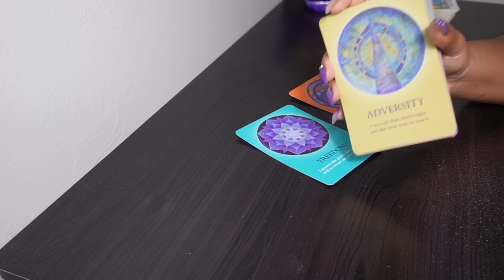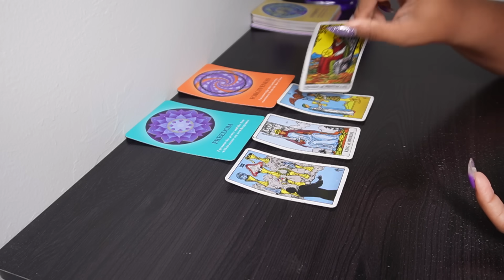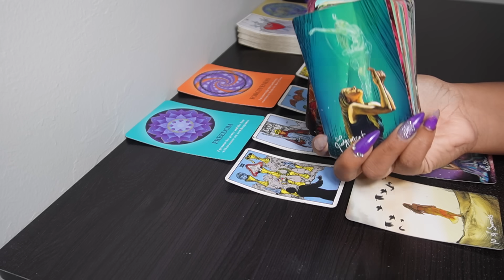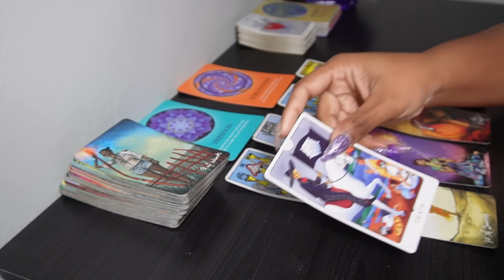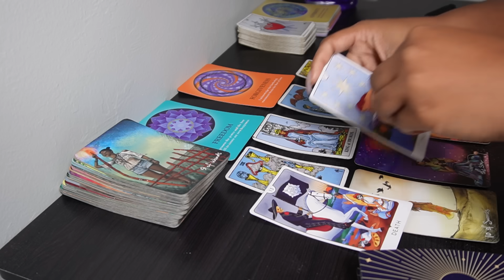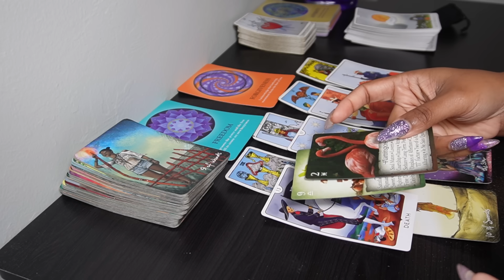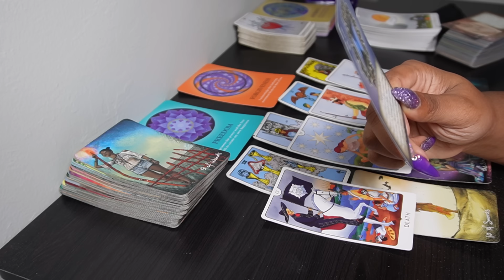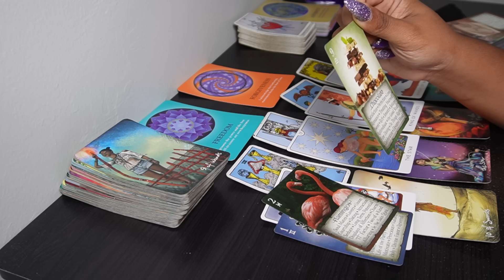GEMINI♊"THIS IS WHERE YOU BELONG, GEMINI"🧑🏽‍🤝‍👩🏽🔒 Tarot Reading